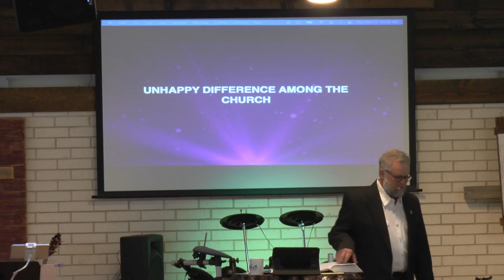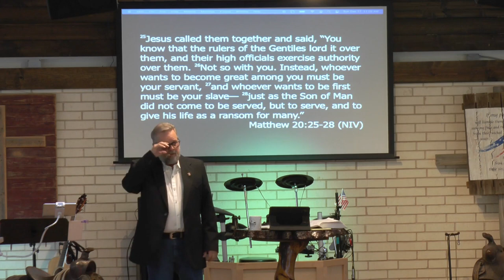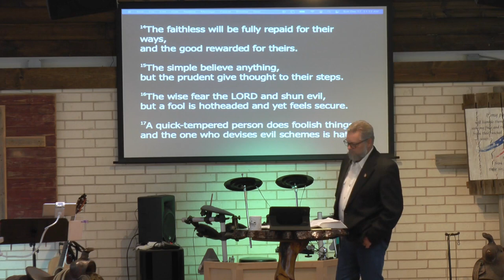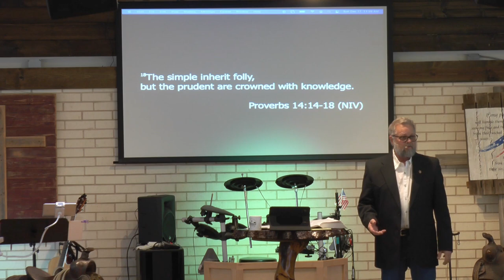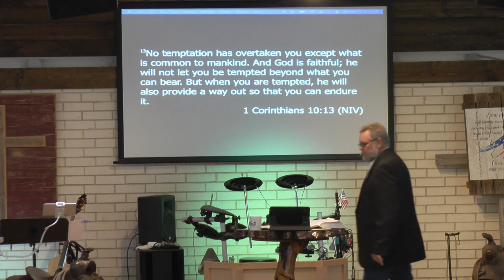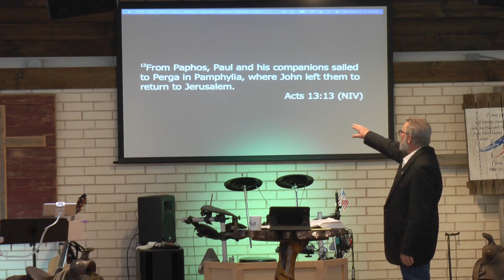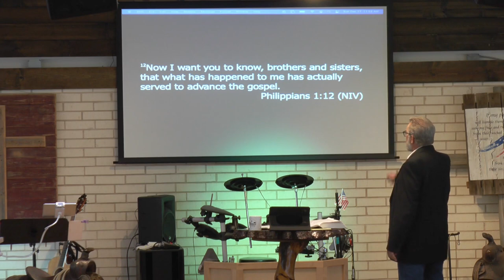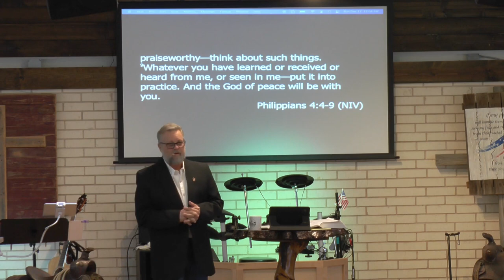Unhappy Difference Among The Church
The Ranch Christian Cowboy Church
7955 Reed Road,